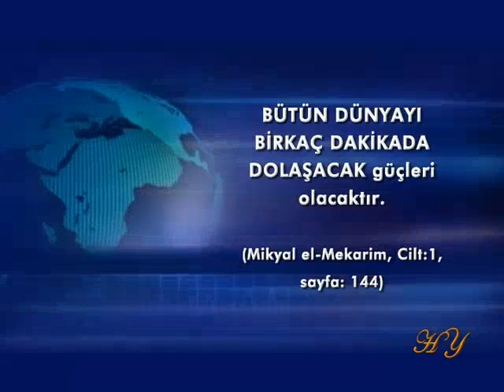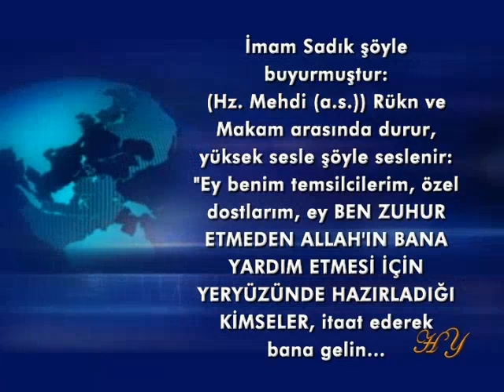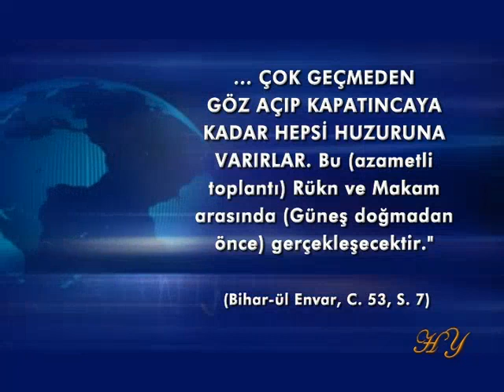HZ.MEHDİ'NİN TALEBELERİ 7.BÖLÜM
AHİR ZAMAN